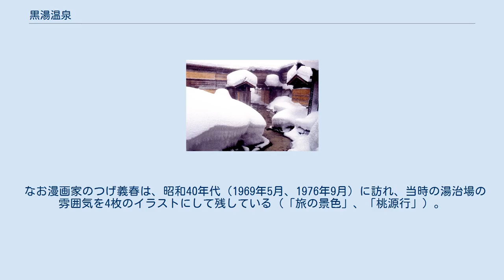黒湯温泉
黒湯温泉（くろゆおんせん）は、秋田県仙北市の乳頭温泉郷にある温泉。
温泉郷の最奥部先達川上流に位置する。
乳頭温泉郷で一番高い標高800m地点にある。
 温泉名は黒湯だが、温泉の色は青みがかった乳白色である。
 湯は乳白色の硫黄泉 開湯は約300年前。
発見は1674年（延宝2年）頃と推測される。
温泉郷内では鶴の湯温泉に次ぐ歴史があり、鶴の湯に因んで亀の湯の別称があった。
古くは秋田藩の湯治場であった。
 獣が病気を癒しに来ることから、諸獣の來留湯(くるゆ)と名付けたという言い伝えや、湯が黒みがかって見えるから黒湯と言ったなどの言い伝えがある。
戊辰戦争では国境警備の最前線として、田沢村の農兵や横手の兵隊が藁葺き小屋に泊まって張り番をした。
戦前は蛇捕りを副業としている目つきの鋭い老人が湯番をしていて、干した蛇を軒に沢山吊していた。
 現在の乳頭温泉郷は鶴の湯が最も人気があるが、以前は黒湯が一番人気を誇っていた。
1967年（昭和42年）10月19日、乳頭温泉郷の一部として国民保養温泉地に指定された。
 木造板張りの湯小屋 一軒宿の「黒湯温泉」が営業する。
 茅葺、杉皮葺屋根、周囲の雑木林から伐りだした木材をそのまま利用した露天風呂、湯小屋など、鄙びた外観が特徴である。
内湯を3つ、露天風呂を2つ、打たせ湯を2つ有する。
 古くから湯治場であった伝統を色濃く残し、秘湯ブーム以降、観光地化した現在でも旅館部の他に自炊部を置く。
湯治客のほか、古くから登山客の利用も多い。
同じく一軒宿の孫六温泉とは、川にかかった人道橋を徒歩で渡ってすぐのところにある。
 乳頭温泉郷の旅館の中で唯一、冬季は休業している（ほかの6館は通年営業）。
 なお漫画家のつげ義春は、昭和40年代（1969年5月、1976年9月）に訪れ、当時の湯治場の雰囲気を4枚のイラストにして残している（「旅の景色」、「桃源行」）。